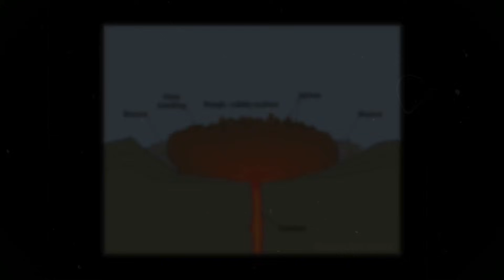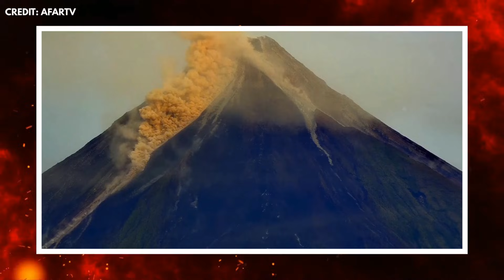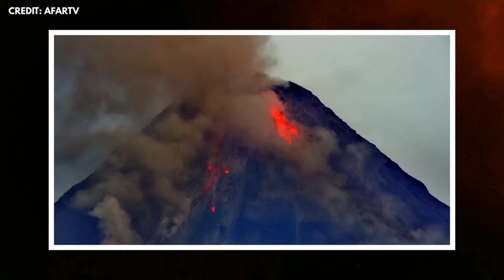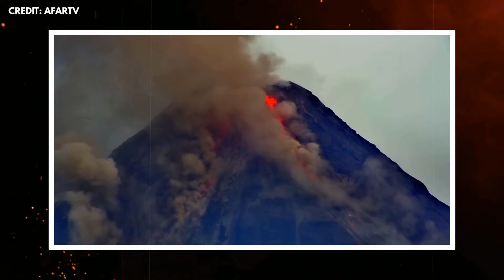Mayon Volcano’s Lava Dome Just Collapsed — Alert Level 3 Issued!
A focused, science-first breakdown of Mayon Volcano’s January 7 dome collapse: viscous magma, trapped gases, structural fatigue and gravity combined to produce lava effusion and pyroclastic density currents.
CHAPTERS
00:00:00 Framing The Collapse
00:00:53 The Night Of January Seventh
00:01:59 Anatomy Of Lava Domes
00:03:05 Precollapse Signals
00:04:03 Two Failure Pathways
00:05:11 The Trigger At Mayon
00:06:21 Physics Of PDCs
00:07:34 Mayon’s Channels
00:08:40 Fragmentation Engine
00:09:48 Unanswered Questions
00:10:49 Call To Action